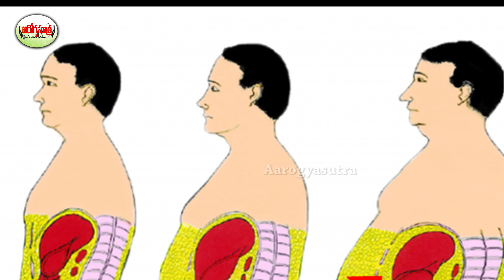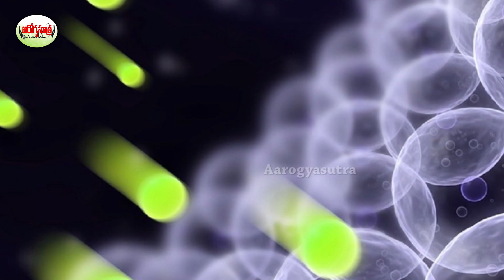తెల్ల గుమ్మడికాయతో పొందే ఆరోగ్య ప్రయోజనాలు.. | benefits of eating white pumpkin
Watch :తెల్ల గుమ్మడికాయతో పొందే ఆరోగ్య ప్రయోజనాలు.. | benefits of eating white pumpkin
Aarogya Sutra